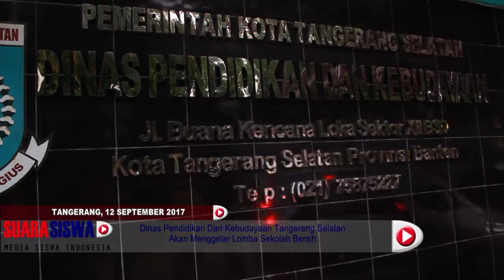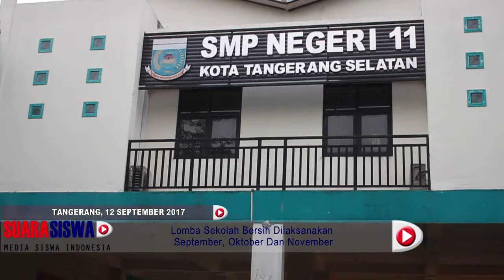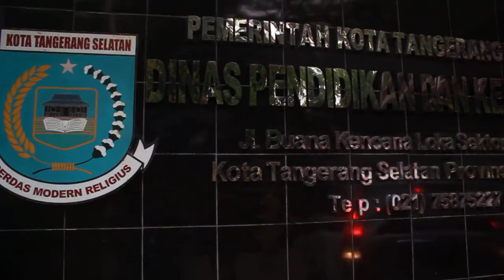Dindikbud Tangsel, Gelar Lomba Sekolah Bersih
Kebersihan adalah bagian dari pada iman, Pemerintahan pusat dan juga daerah menghimbau kepada seluruh masyarakat untuk menjaga kebersihan lingkungan, salah satunya di lingkungan sekolah, dimaksudkan agar baik guru ataupun siswa merasa nyaman dalam proses belajar.